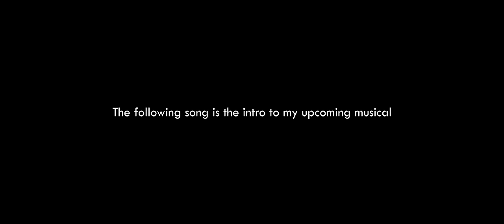"Nobody Forever" - fake. NmMindstorm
Remember how I said it wouldn't take six months for me to make the next big song for fake either...
Everyone's support throughout this process has been extremely motivating, and I can't even properly describe it with words. This song and video are 100% the work of me, Nicholas Major, from writing to editing! Working on this music and video has been a blast, and I can't wait to bring you the next one!
Fun fact, I actually lost a lot of this project when my SD card broke, but I was able to recover just enough to keep going, lol

For those of you who like to remix or anything else, these are links to all the full quality audio files! (Also for my own reference as I continue making the musical lol)

Is this all I’m meant to be
Forever?

Don’t even try to say they do.

I’ve been trying, and trying, and trying
But have I just been lying to myself?
Nothing I write makes a difference
My songs sell like… something that doesn’t sell

‘Cause If your songs don’t have a beat
It doesn’t matter if they’re clever
No one’s gonna listen to what you say
Am I gonna beee
A nobody forever?
‘Cause I’m sure as hell a nobody today

‘No, If your songs don’t have a beat
A nobody forever?
‘Cause dammit, I’m a nobody today

I used to dream of being famous
And ain’t that going swell?
But I don’t mean to sound ungrateful
‘Cause the demons treat me well

Ugh, not now Zalgamar
Can’t you see, I’m singing a song!

My life’s a dumpster fire
My parents are a gallon of propane
I turn to music as a way
To not go clinically insane

Hoping that anyone might listen
So far, I've only been ignored
Can I be better than this misanthropic failure I’ve become
Is it worth trying anymore?

A nobody forever?

I might not get good grades
Or even have a single fucking friend
But at least (followed by nothing)

They say that life is like a garden
I guess that makes me a weed.
They say that life is like a book,
Explains why I don't like to read.

Everyone assumes that I enjoy being alone
Well guess what
That’s… actually kinda true; I have antisocial tendencies.

I truly think I'm smart as Einstein
But only 'cause he's dead
How can I leave this path behind
I have as many friends as
People in this giant, empty room
And all my listeners combined

A nobody forever?

[Instrumental]

A nobody, A nobody, A nobody, A nobody,
[Key Change]
Forever!

But soon, my songs will have a beat
And soon, I’ll show them that I’m better
Everyone will listen to what I say
I’m not gonna be (He’s not gonna be)
A nobody forever! (A nobody forever!)
Just ‘cause I’m a nobody todaaaay

♫ 𝗖𝗥𝗘𝗗𝗜𝗧𝗦:
Written by NmMindstorm
Composed by NmMindstorm
Sung by NmMindstorm
Random Voice: Kristina Major
Mixed by NmMindstorm
Filmed by NmMindstorm
Edited by NmMindstorm